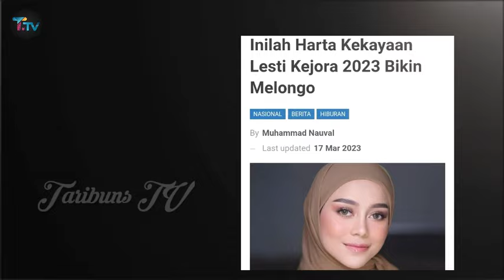Bikin Melongo, Seginilah Kekayaan Lesti Kejora dan Rizky Billar di Tahun 2023 !!!